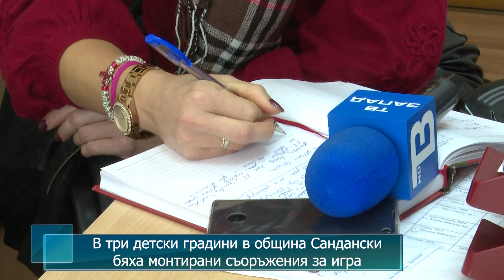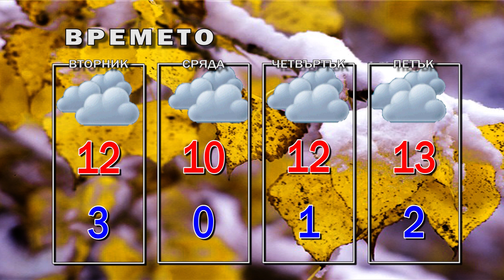Новини от Петрич и Сандански 09/12/2019 година